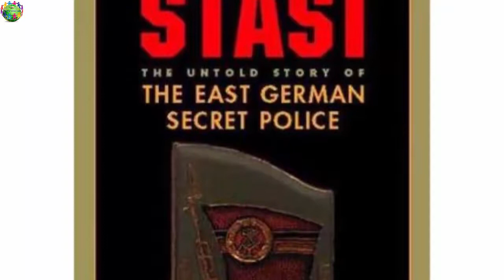বিলুপ্ত কয়েকটি গোয়েন্দা সংস্থা ও তাদের নানান কাহিনী !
বিলুপ্ত কয়েকটি কুখ্যাত গোয়েন্দা সংস্থা ও তাদের অত্যাচারের নানা ধরণ!

গুপ্ত পুলিশ বা সিক্রেট পুলিশ যদি লাগামছাড়া শক্তি পেয়ে বসে, তবে দেশের মানুষের কাছে তারা হয়ে ওঠে আতংকের অন্য নাম। বিলুপ্ত করে দেওয়া এমনই কয়েকটি কুখ্যাত গোয়েন্দা সংস্থার কথা আজ বলবো।